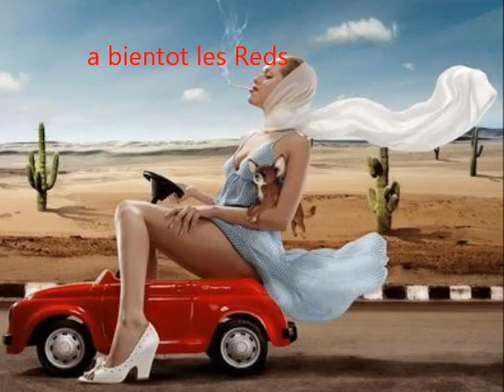Red As The Blood.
Rouge comme le sang, blanc comme la neige...
Ici sur cette page, des images a gogo !
Les administrateurs de cette page sont : Ambre & Melody & Sarah
réalisation de la vidéo : Ombre Paix, music: VA - Chillstep Dreams Vol. 02
Des photos de la page, qui sont mis sur cette vidéo( le rouge est la couleur de la passion et de l'amour, la chaleur et l'envie. du rouge partout dans vos vies)
bienvenue a tous les fans dans l'univers de la magie de la couleur la plus chaud "Rouge"